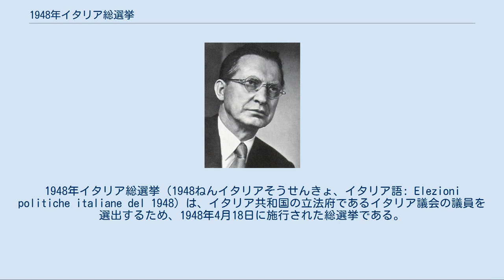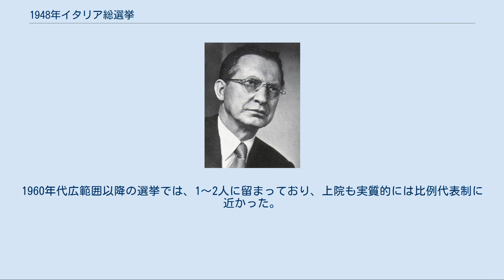1948年イタリア総選挙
アルチーデ・デ・ガスペリ
1948年イタリア総選挙（1948ねんイタリアそうせんきょ、イタリア語: Elezioni politiche italiane del 1948）は、イタリア共和国の立法府であるイタリア議会の議員を選出するため、1948年4月18日に施行された総選挙である。
 1948年のイタリア共和国憲法制定後初めて行われた総選挙で、上院（元老院）と下院（代議員）の全議席を改選した。
 直近の国勢調査に基づいた各州の人口に比例して議席を各州に配分（ただし、モリーゼ州は2議席、ヴァッレ・ダオスタ州は1議席）し、各州は定数分の選挙区に分割される。
 立候補は政党名簿ではなく、候補者個人を届け出る。
但し、比例代表制による残余議席配分のための候補者連合の届出を予め提出しておく（政党名簿の役割を果たす）。
 有権者は候補者（単記式）か候補者の所属政党のいずれかに投票する（投票用紙に印刷された政党ロゴか候補者名のいずれかに×をつける）。
 當該選挙区で65％以上の得票を得た候補者がいる場合はその候補者が当選者となる。
 前記の基準に達した候補者がいない選挙区では、州単位で票の集計を実施し、予め提出されている候補者連合に対してドント式比例代表制で議席を配分する。
候補者連合内部における当選者決定は、それぞれの選挙区における有権者総数に対する得票比率で決定する。
 州内で65％以上の得票を得た候補者がいない選挙区が一つしかない場合は、その選挙区で相対多数の得票を得た候補が当選する（定数1名のヴァレ・ダオスタ州はこの方式によって当選者を決定する） 州を単位とした32選挙区と残余議席配分のための全国単一選挙区で選出する。
 政党は、優先順位を付した候補者名簿を提出する。
 候補者は同一政党の3つ以内の選挙区の候補者名簿に記載することができ、また同時に行われる上院議員選挙にも立候補が可能である。
重複立候補し複数選挙区で当選した場合は、当選者本人の選択で選挙区を決定し、空席は同一選挙区における次点候補が繰り上げ当選する。
 有権者は、投票用紙に印刷されている政党ロゴ（予め内務省に登録されたロゴである）に×をつけて投票する。
なお有権者は投票の際、選択した候補者名簿の候補者に独自に優先順位をつけて投票することもできる（優先投票、選挙区定数が15名以下の場合は3名、16名以上の場合は4名まで）。
 各政党（政治団体や政党連合も含む）への議席配分は以下の手順で実施する。
 各名簿の得票数を決定 全名簿の総得票数を総和（選出議員数＋2、端数は切り捨て）して当選基数を決定。
 各政党名簿の得票数を当選基数で割り、その商の整数部分を配分する。
 配分議席数がその選挙区の定数を超えた場合は、再計算（当選基数計算のための除数＋2を、＋1又は＋0に変えて再計算）を配分議席数合計が定数以下になるまで行う。
 配分議席数がその選挙区より少ない場合は、残余議席を全国単一選挙区にプールし、一つ以上の選挙区で当選基数に達し、かつ全国で30万票以上の得票があった政党に、その各選挙区での残余票合計を基礎に最高剰余方式で配分していく その政党へ配分された議席数の枠内で当選者決定は、投票の際の優先投票の得票数によって決定する。
なお、優先投票の得票数が同一となった場合は、あらかじめ付された名簿順位によって決定される。
 ^ 『世界の議会4』ヨーロッパⅡ（ぎょうせい）を参照 ^ 本選挙において選挙区で65％以上を得て当選した候補は15名。
1960年代広範囲以降の選挙では、1～2人に留まっており、上院も実質的には比例代表制に近かった。
 ^ 投票用紙右側の優先投票記載欄に候補者名か名簿上の番号を記載して投票する。